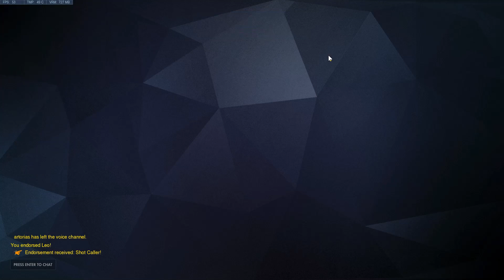Hollywood - Lúcio+Zenyatta+Brigitte (WIN)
Roelaboela plays Lúcio, Zenyatta and Brigitte on Hollywood.